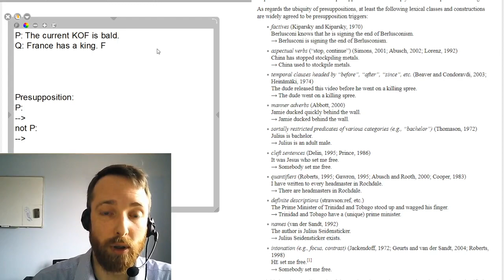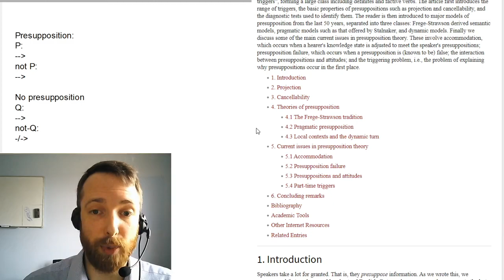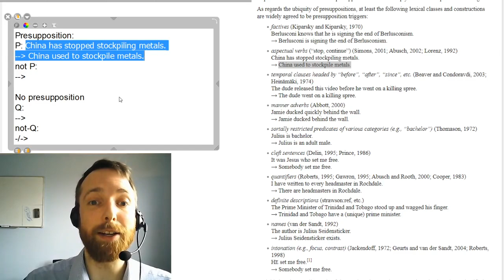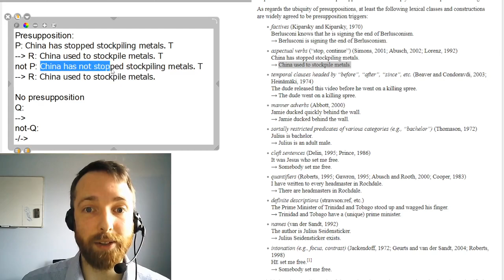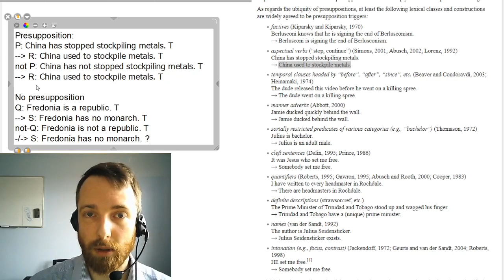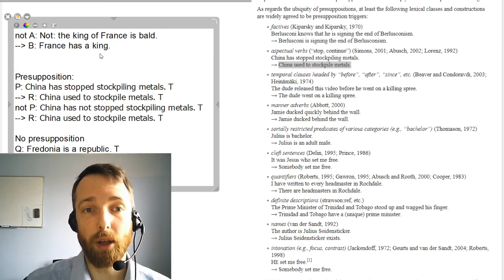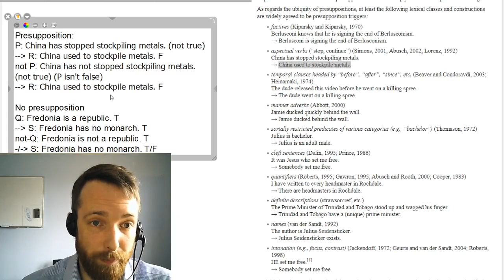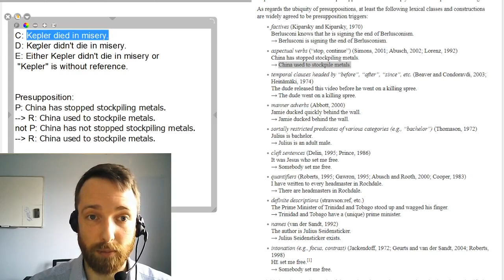PHL2026: Strawson - presupposition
Second video on Strawson, about presupposition (which Strawson doesn't discuss by that name).

The Stanford Encyclopedia of Philosophy article "Presupposition" appearing in the video is

This video was recorded in March 2020 and is mainly intended for students in PHL2026 at Queen's University Belfast.